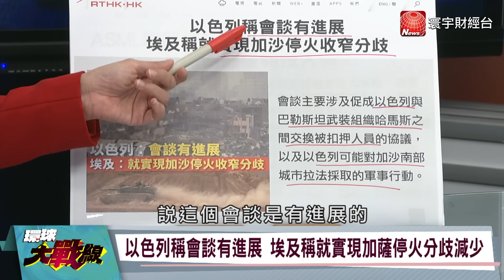納坦雅胡已失控！不管百萬難民攻拉法？ 伊朗小弟幫哈瑪斯出氣？中東爆新火種？ 【環球大戰線】20240428-P3 葉思敏 施孝瑋 鈕則勳 趙麟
就等一聲令下! 以色列備戰強攻拉法、趕工搭帳篷
以色列總理批准拉法地面攻勢 以軍就等正式命令
以色列稱會談有進展 埃及稱就實現加薩停火分歧減少
大量坦克在加薩邊境集結 以軍:拉法地面行動已就緒
只待一聲令下! 納坦雅胡殺紅眼? 已批准全面進攻拉法
內塔尼亞胡批准拉法地面行動 美國默許? 以軍等正式命令
誓言殲滅哈瑪斯！以色列將進攻拉法? 大批難民恐無處逃
以哈戰爭超過200天 援助組織：攻打拉法將釀末日劫難
拉法已成"巨大難民營" 多國警告進攻拉法會引發災難
以色列若強行攻拉法 不顧大批難民死活 恐成新中東火種?
以色列若出兵拉法 哈瑪斯戰友真主黨不會放任不管?
美校園挺巴示威潮升溫 部份大學取消畢業禮 延燒歐洲?
美頂尖大學掀"挺巴運動" 警入校逮紮營示威者爆衝突
美國大學反戰浪潮愈演愈烈 拜登苦惱選情遭衝擊?